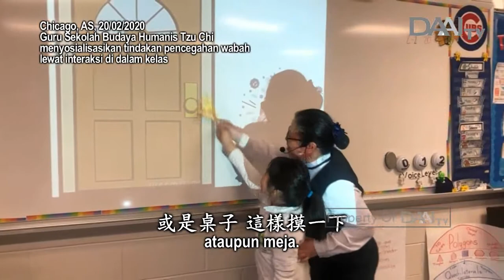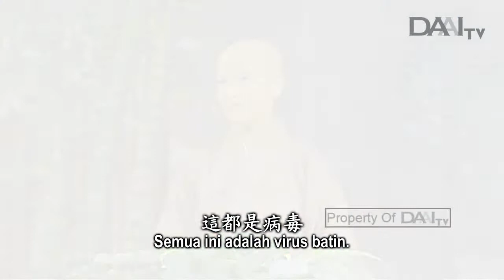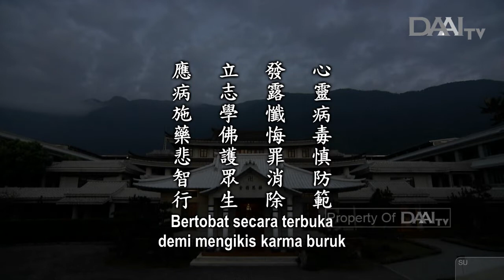Lentera Kehidupan 20200324 懺悔發願度眾生 Bertobat dan Bertekad Membimbing Semua Makhluk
Sinopsis:

Kini, virus penyakit membuat orang-orang ketakutan. Kita harus melakukan pencegahan dengan sepenuh hati. Kita harus mengerti cara melakukan pencegahan, yakni mengenakan masker dan rajin mencuci tangan. Kita juga harus menjauhi tempat-tempat keramaian dan tangan kita tidak boleh sembarang menyentuh benda, seperti pegangan tangga ataupun meja. Kita perlu untuk meningkatkan kewaspadaan, mengetahui cara pencegahan, serta menjalankannya.

Begitu pula terhadap virus batin. Kini kita tahu mengenai pertobatan. Kita harus bertobat. Jika memiliki kesalahan, kita harus mengakuinya dengan berani. Ini disebut bertobat secara terbuka. Dengan bertobat secara terbuka, karma buruk akan terkikis. Jika kita menutupi kesalahan, karma buruk akan bertumbuh.

Makhluk awam dan Buddha pada dasarnya memiliki hakikat yang sama. Hanya saja, timbulnya sebersit kegelapan batin bagaikan virus dalam batin kita yang membuat kita terus menciptakan karma buruk setiap hari. Kita harus bersyukur kepada para Buddha dan Bodhisattva yang telah menjadi tabib agung dan memberi obat sesuai penyakit. Kita harus memiliki tekad yang teguh untuk terjun ke tengah masyarakat dan memerangi virus batin di garis depan.

Berhubung tahun ini kondisi wabah sangat parah, Master terus mendorong orang-orang untuk bervegetaris. Semua orang hendaklah mawas diri dan tulus.